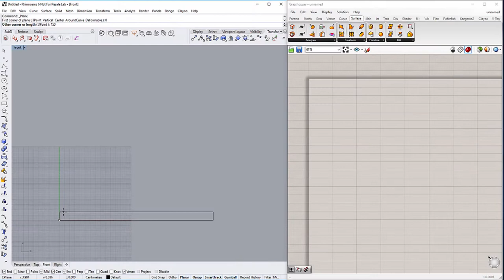Clayoo (Grasshopper) - Headboard Speed Modeling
Headboard designed and modeled with Clayoo components for Grasshopper.
Bring your ideas to life with Clayoo for Rhino 6!

Complete tutorial
(Only for licensed Clayoo users with Premium Learn Subscription)
- Gate Desktop App: Learning section
- Web » Sign In » Dashboard » Your Learning
Get Premium Subscription:
- Gate Desktop App: Store section

Are you new at Clayoo?
Download The Gate Desktop App,
Everything in one place to download and try Clayoo, learning, consultancy, Elements online library and more services.

Would you like a custom 1-to-1 online demo at no cost?